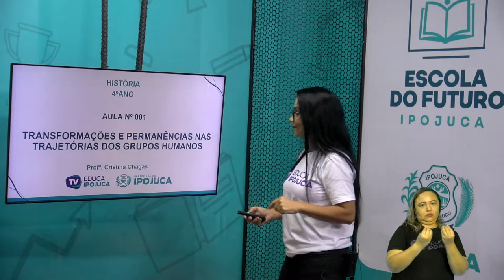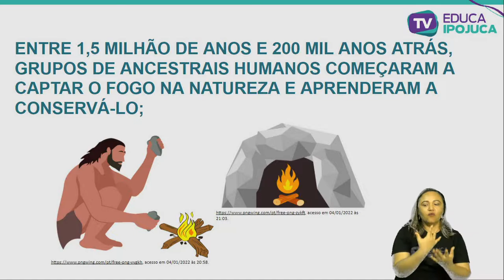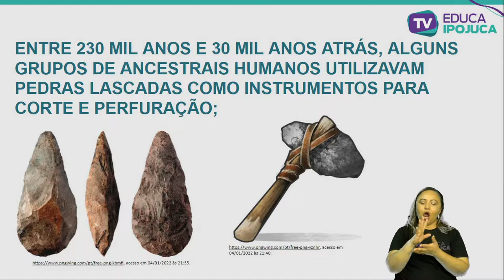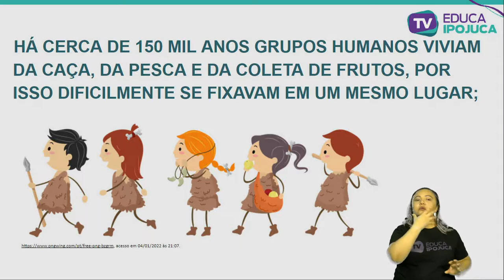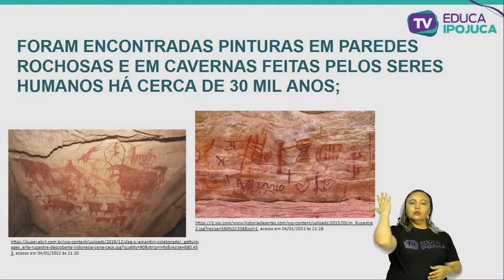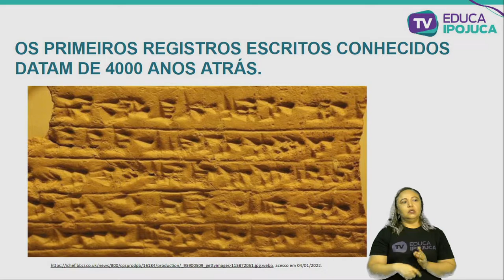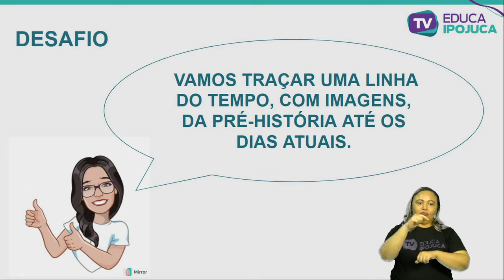HISTÓRIA - TRANSFORMAÇÕES E PERMANENCIAS NAS TRAJETÓRIAS DOS GRUPOS HUMANOS - 4º ANO - AULA Nº001